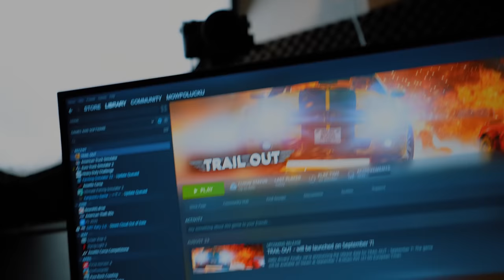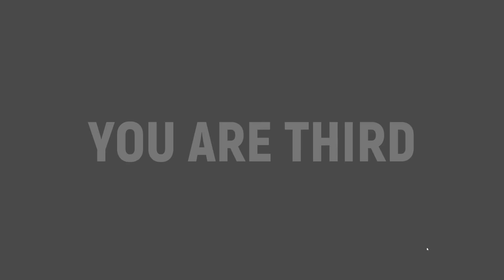NAJLEPSZA gra wyścigowa [2022] PREMIERA DZISIAJ!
Trail Out to zdecydowanie najlepsze gra wyścugowa w 2022 roku. Gra tworzona przez prawdziwych zapaleńców dostarczy coś co już widziałeś, ale z humorem i grafiką nie z tej ziemi!

Trail Out ma premierę dzisiaj a tworzona jest przez 4 OSOBY na silniku Unreal :OO Totalny kosmos!